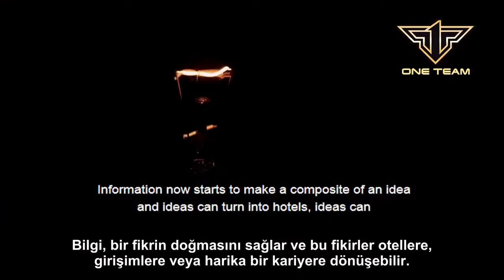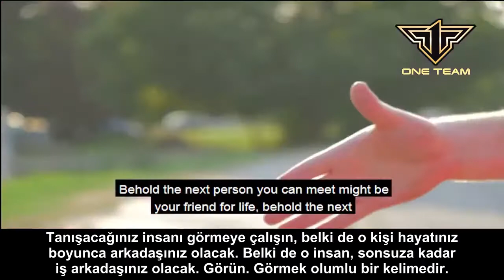Hayallerinizi Listeye Dökün - Jim Rohn NETWORK MARKETİNG 2021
Alişan Konyalı
OneMore İnternational,
PAİNLESS NİGHT GLU,
B12 PLUS,
MELATONİN,
SLİMSTYLE,
One More,
Girişim,
MLM,
Network Marketing,
Vitamin,